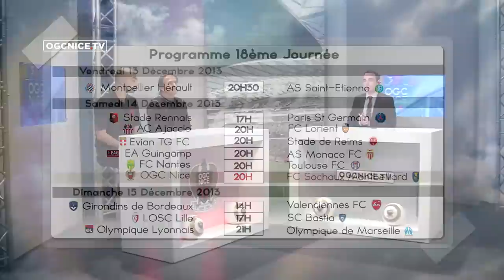Nice - Sochaux : le Brief (13 décembre 2013)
LE BRIEF, votre rendez-vous d'avant-match, accueille cette semaine l'ancien Aiglon Bernard Castellani (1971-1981).